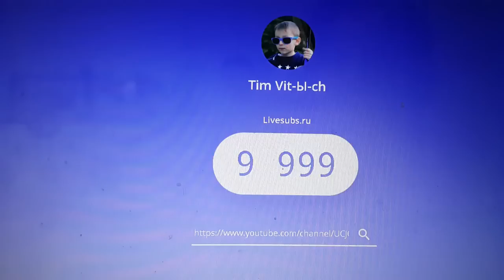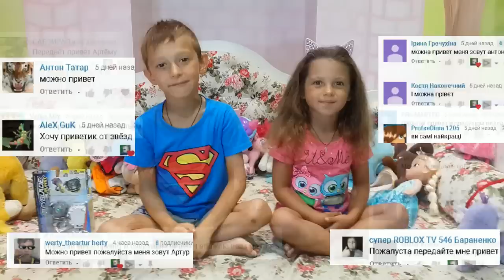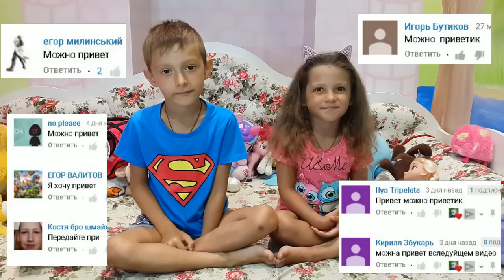Тима и Маша ЗАБЫЛИ про КОНКУРС на бейблейд ВОЛТРАЕК В3 Valtryek V3 /видео для детей video for kids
Но Тима и Маша начали спорить, кто лучше ведет канал и совершенно забыли про конкурс на бейблейд Волтраек В3!
УСЛОВИЯ КОНКУРСА:
3. ЖДАТЬ РОЗЫГРЫШ 18 АВГУСТА.

Бейблэйд Бёрст – игрыдлядетей любого возраста
Beyblade Burst это современный волчок, новыебейблейды, юла запускаются с помощью пускового устройства. Во время игры несколько участников одновременно бросают их на поле, где они сталкиваются между собой. Побеждает участник, волчок которого не разлетелся на части и крутился дольше.
Существует 4 типа волчков:
Атака (Attack);
Выносливость (Stamina);
Оборона (Defense);
Баланс (Balance) .